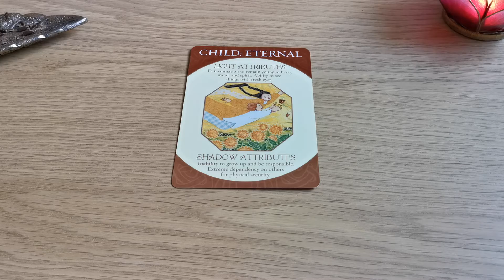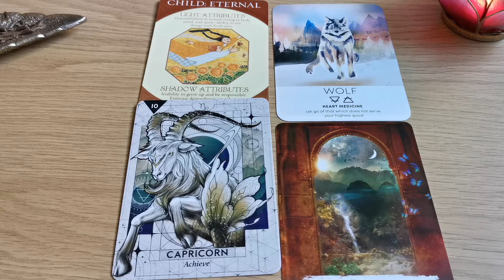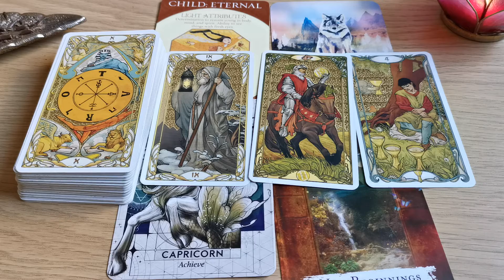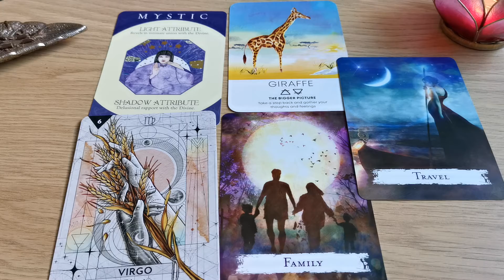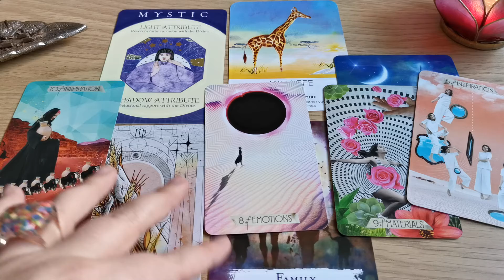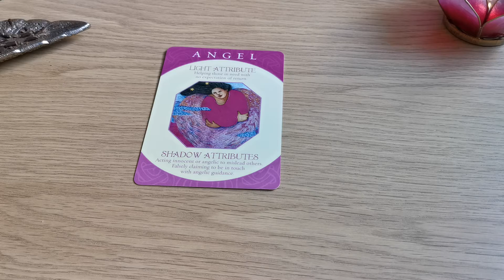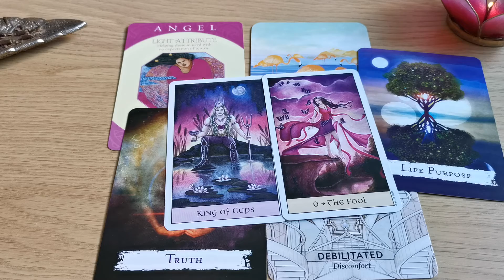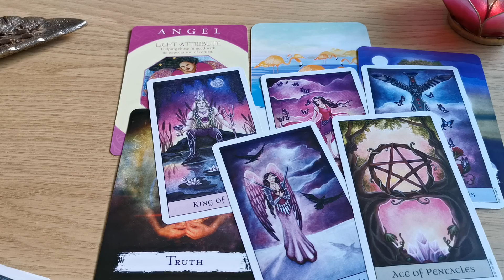💘Pick a Card Reading for all singel people out there during the month of March 2022💕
A general Pick a Card Reading for singel people out there. What is blocking you? Who or when is someone coming?

🕰️Timestamps🕰️
💘1💘 2.09
🌷2🌷11.56
🎻3🎻 24.52

Tarot and oracle cards I used for this pick a card reading ✨

🔮Tarot🔮
🔸The Golden Art Noveau Tarot
🔹The Muse Tarot
🔸The Crystal Vision Tarot

🧿Oracle Cards🧿
🔸Archetype Cards
🔹Starcodes Astro Oracle
🔸The Spellcasting Oracle
🔹Spirit Animal Wisdom deck

📍For donation click on the link. Thank you very much in advance💖💕💜